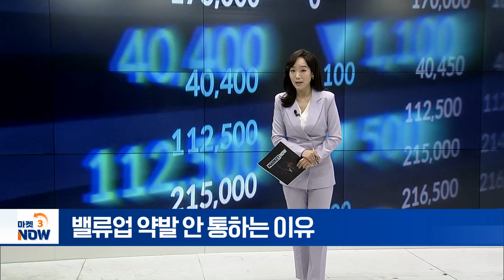밸류업 약발 안 통하는 이유 [이지혜의 뷰] | Market Now (20240627)